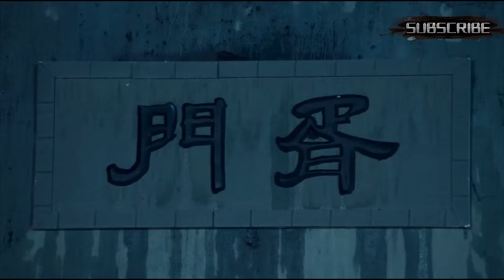日本太君喪心病狂，當面殺死美女親人，奇俠趕到直接打暈太君🔥戰火中的愛情